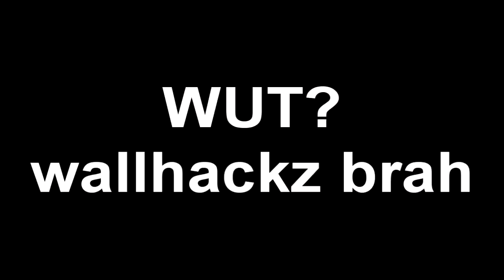Team Fortress 2 | The Dumb Spy [FUNNY EPIC FAILS]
Sorry for no intro sound. I'm new at sony vegas 9 pro.

PC CONFIG:
- INTEL G33/G31
- INTEL PENTIUM DUAL CORE 2.7 GHz
- 2 GB RAM